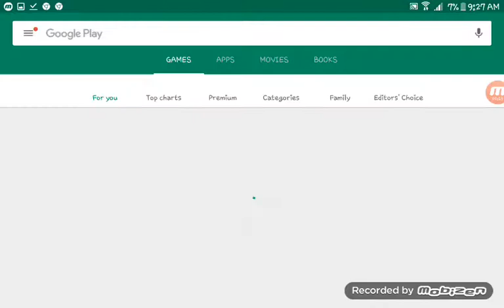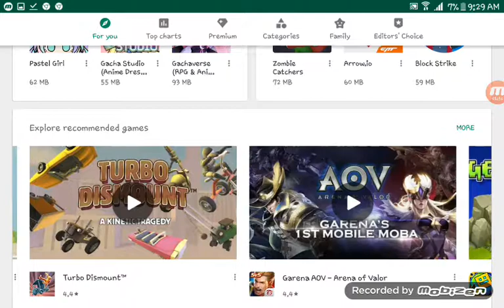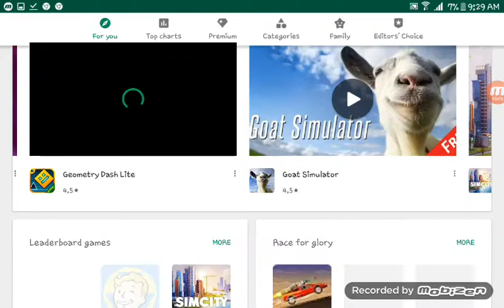I need games to play!